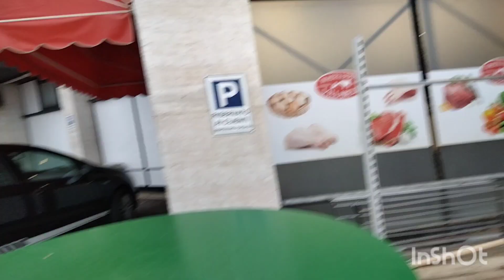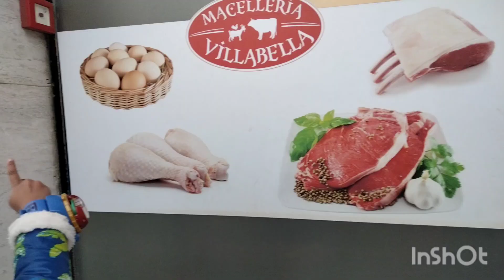main acahanak bemar ho gyi_drum stick bnayi😍recpie